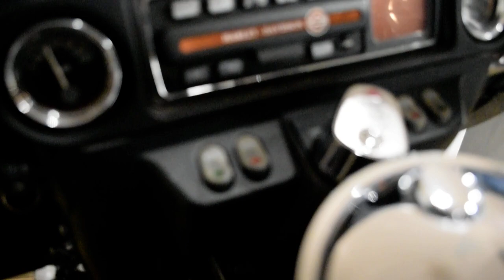2005 Harley-Davidson Ultra Classic | Used motorcycle for sale at Monster Powersports, Wauconda, IL